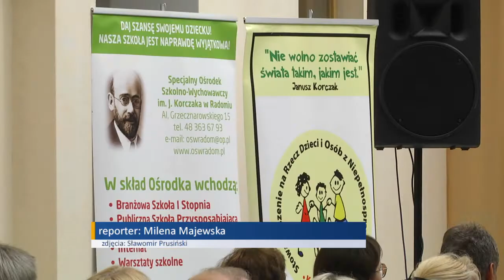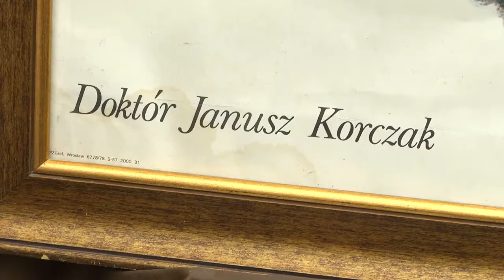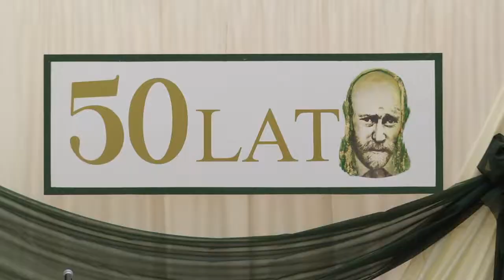50-lecie Ośrodka „Korczaka”